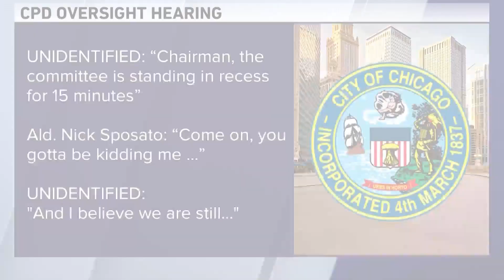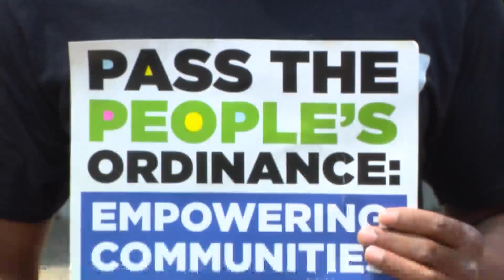City Council expected to vote on CPD civilian oversight plan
A plan to bring additional oversight to the Chicago Police Department faces its final test Wednesday when it goes before the City Council.